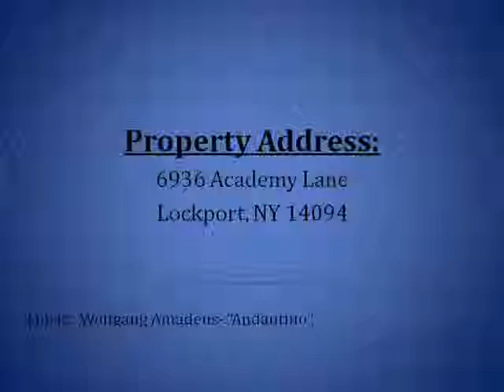6936 Academy Lane, Lockport NY 14094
A lot of house for the money. Not 1 but 2 WBSTV's in this home, 1 in living room and 1 in basement rec rm. Galley kitchen with brand new dishwasher opens to formal dining room with a breakfast bar. Wonderful family room with plenty of windows for natural light and access to large outdoor deck, 2.5 car garage with side patio & fenced in yard. New vinyl siding. This home was built as one of the original model homes for the neighborhood. Add your touches and make this your own.